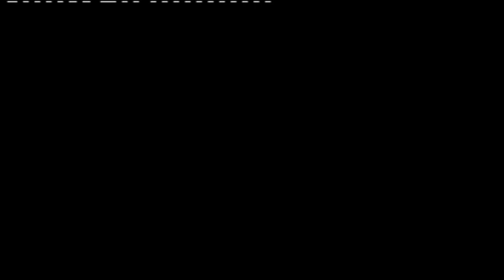SMU Eurhythmix Presents: Artisan Attitude 2012 (Part 3 of 4 - Wide Angle View)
Artisan Attitude
20th/ 21st January 2012